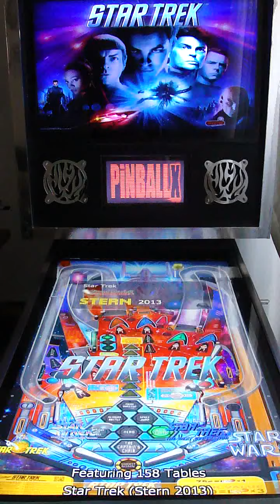Star Trek visual pinball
Stern's Star Trek pinball recreated in visual pinball